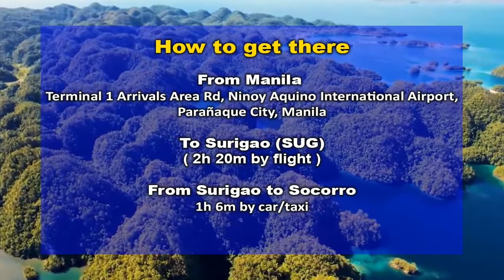BUCAS GRANDE | Sohoton Cove National Park | PASYAL PILIPINAS | BPM | Philippines Tourism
Beautiful Philippines Mabuhay special feature Pasyal Pilipinas.

Sponsoring this channel will help create original videos for more beautiful places of the Philippines.
Direct donation for the Beautiful Philippines Mabuhay’s for Vlogging Gears such as Drone and Camera for round-the-philippines beautiful places trip are very much welcome.
The owner of this channel is a less fortunate person and becoming a Senior Citizen with no Vlogging Gears but knows how to edit videos.